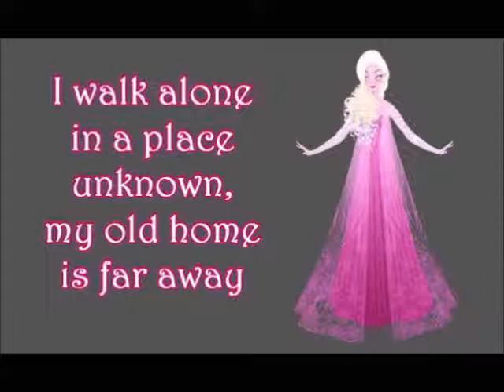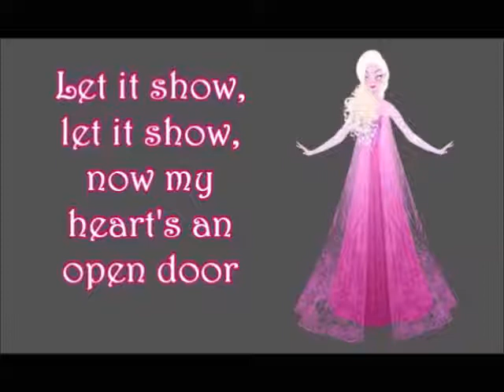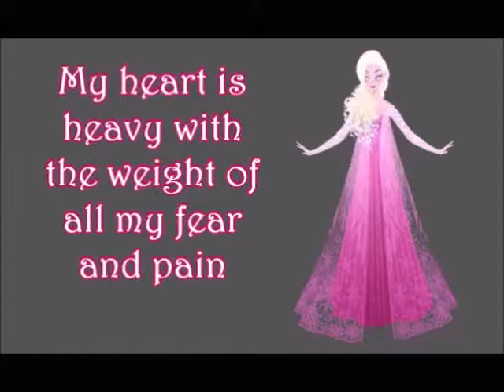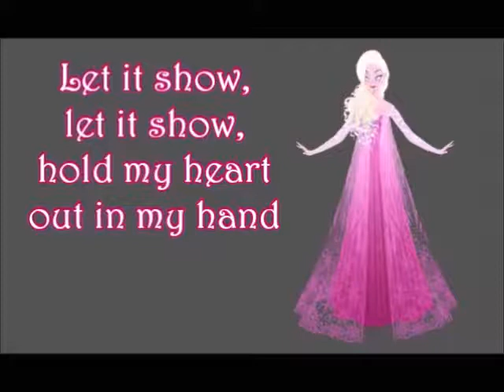Karaoke: Let It Show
This is an instrumental/karaoke video for Let It Show. I originally made this for Kimi Cat Gamer, who requested an instrumental for a cover, but anyone else is welcome to use this for their cover as long as they give me credit for the lyrics :)

Also, proper videos will be coming soon!

(I don't own Frozen and I didn't make the instrumental backing track myself; I only wrote the lyrics)